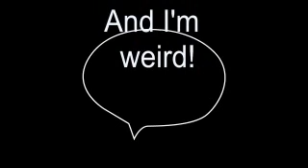LAST DAY OF THE MONTH! - Saturday 30th September - Day 59